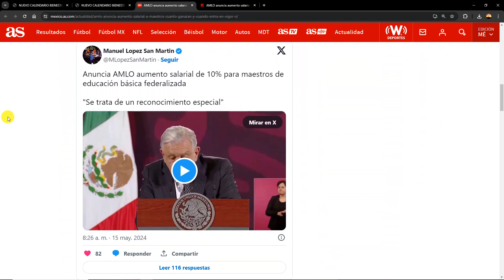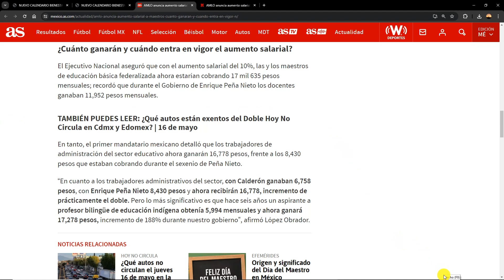🤔AUMENTO PAGO SALARIOS A NIVEL NACIONAL EN AGOSTO NUEVOS INCREMENTOS DOCENTES 2024 SNTE🤑AMLO ESCOLAR